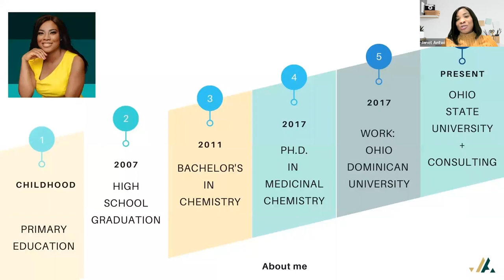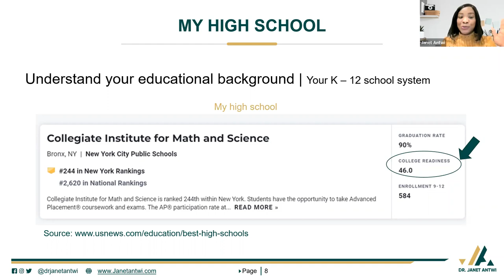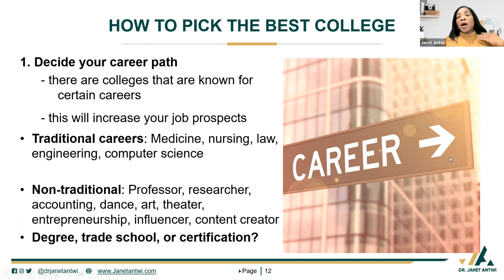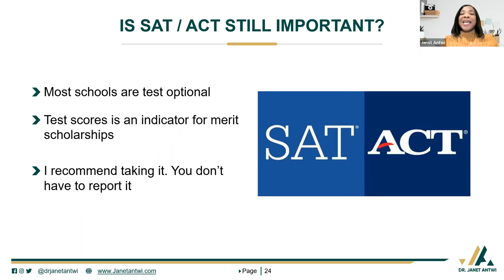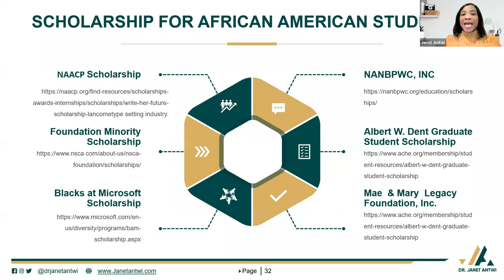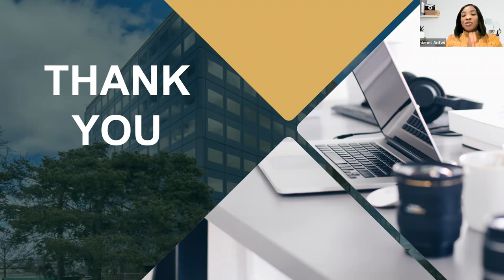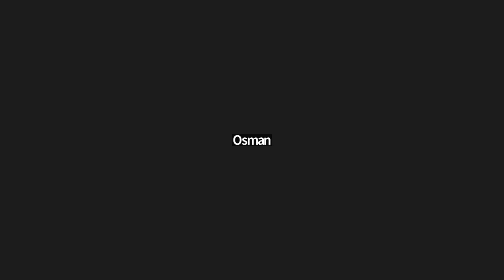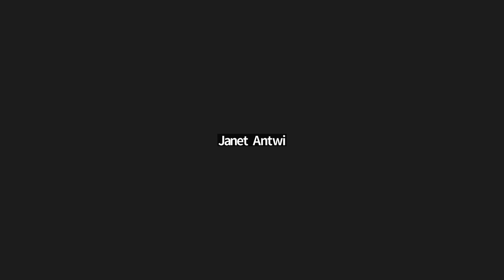College Prep Workshop | Dr. Janet Antwi